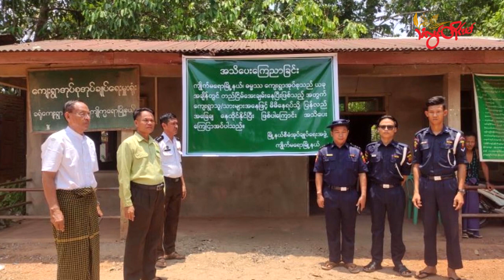TLT Tv || - ကံၚ်ဇြဳပၞာန် ဖျေံလဝ်ဒပ်တုဲ ညးဒေသၜဳဂြာၚ်ဗွဲမဂၠိုၚ် ဟွံဂံၚ်စဴဌာန်ဒၟံၚ်အိုတ်ဏီ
အပ္ဍဲကွာန် နူဒေသၜဳဂြာၚ် ပယျဵုတွဵုရးကရေၚ်ကဵု တွဵုရးဍုၚ်မန် ပေါဲဗ္တိုက်သ္ကာတ်မြဟ်လဝ်ဂှ် ကောန်ဒပ်ကံၚ်ဇြဳပၞာန်တံ ဖျေံလဝ်ဒပ်တုဲ ညးဍုၚ်ကွာန်ဒေသဗွဲမဂၠိုၚ် ဒးဂြိပ်ဒဴပါဲဒလေတ်ဒၟံၚ်ဒၞါဲဗၠးဘဲဂမၠိုၚ် ဟွံဂံၚ်စဴဌာန်ဒၟံၚ်အိုတ်ဏီပုဟ်ဂှ် ဂွံတီကေတ် ဇရေၚ်ညးဒေသတံရ။